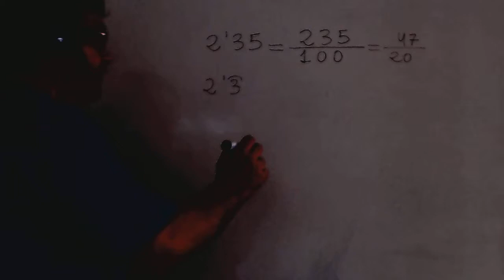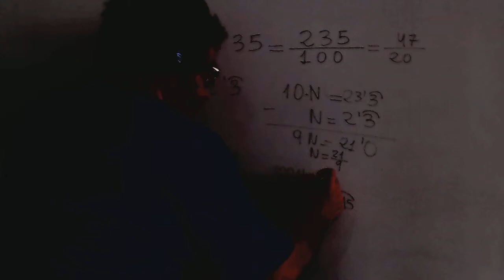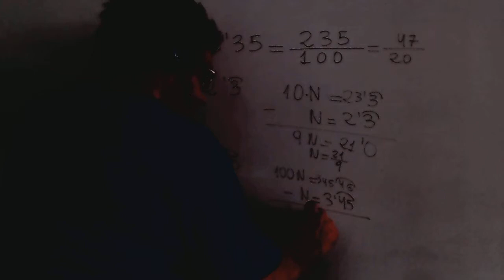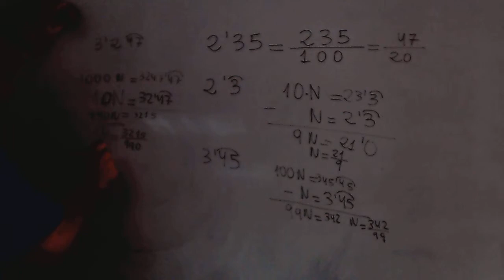De decimal a fraccion Matematicas 3º ESO Academia Usero Estepona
De decimal a fraccion Matematicas 3º ESO
Academia Usero en Estepona, el centro de formación con más vídeos en Internet del Mundo presenta: De decimal a fraccion Matematicas 3º ESO